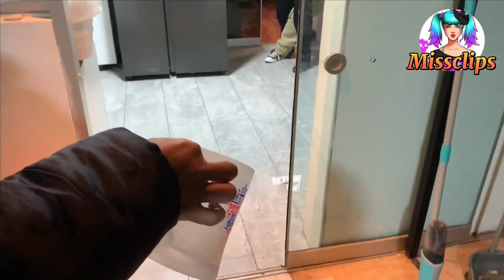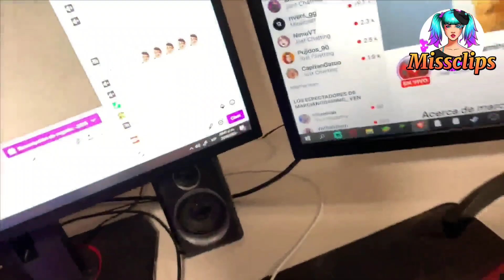Marciano rompe el vaso de Pantera luego el se venga | Marciano lo corretea con la escoba 😂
Deja de pensar demasiado 🌜 Sonríe con las aventuras de elcanitauwu - Streaming nocturno [ En vivo 8pm - Perú ]

📼 Todas las recreaciones de este video pertenecen a mi canal y son editados para su uso exclusivo

►Todos los derechos pertenecen a su respectivo dueño.
✔ Este canal recibió una licencia especial directamente de los artistas y los titulares de los derechos.
❗ Cualquier requisito por favor envíenos un correo electrónico y nos pondremos en contacto con usted pronto.